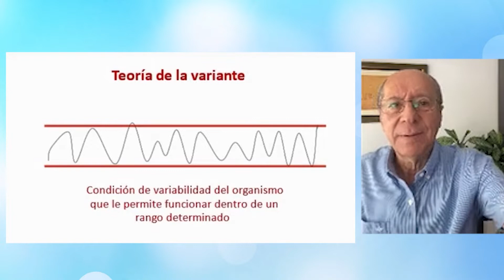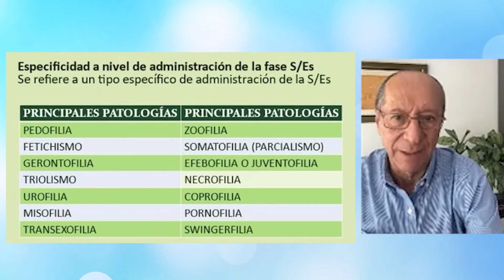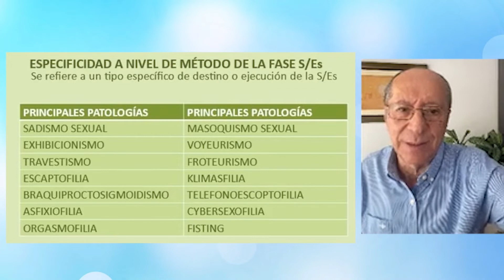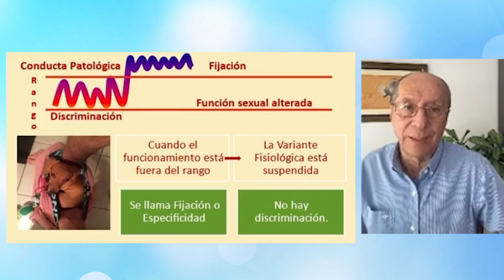Entre las variantes sexuales y las parafilias.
• PEDRO RONDON NAVAS

Fuente : Sexologo Rondon - canal oficial
Conductor : Pedro Rondon Navas
Invitado:
Lima - Peru